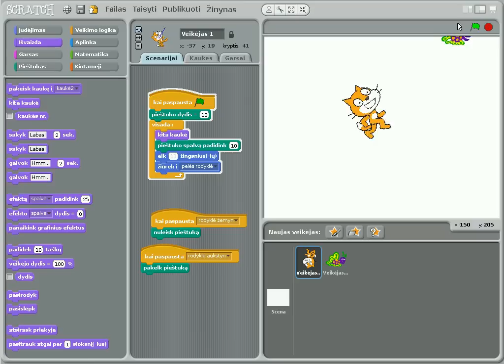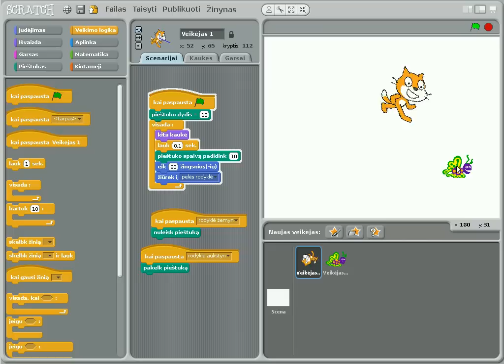7 Animacija (kaukės keitimas)